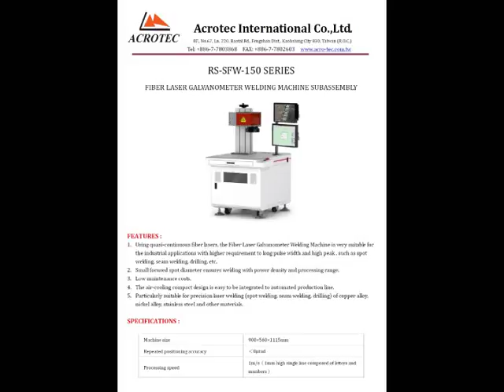RS SFW 150 Laser Welding Machine / Acrotec International Co,Ltd.